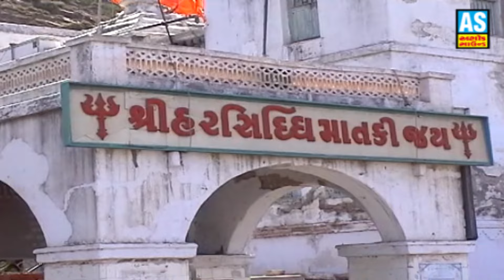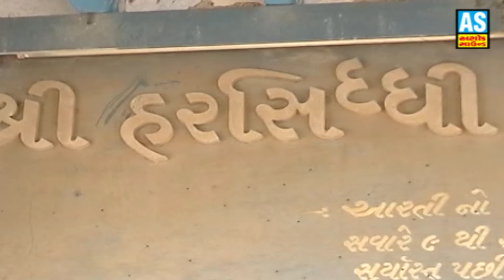Vahanvati Maa Na Parcha || Vahanvati Maa Na Dakla || Vahanvati Maa Ni Lokvarta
❋Album: Vahanvati Maa Na Parcha
❋Artist: Keshubhai Bhojaviya, Jayshri Bhojaviya
❋Label By: Ashok Sound